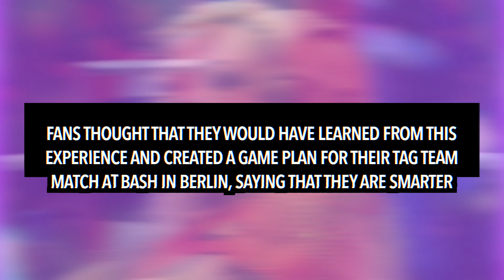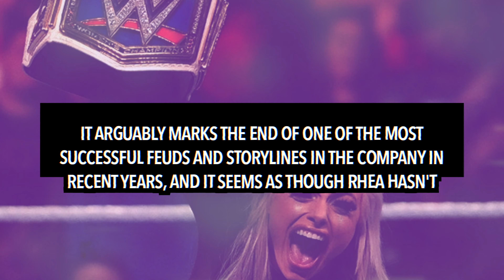Rhea Ripley REACTS To Liv Morgan CRYING Over Losing To Her At Bash In Berlin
Rhea Ripley has reacted to Liv Morgan crying over being defeated at Bash in Berlin.